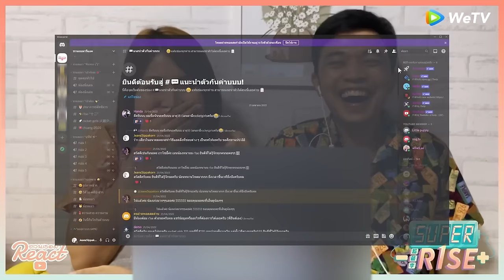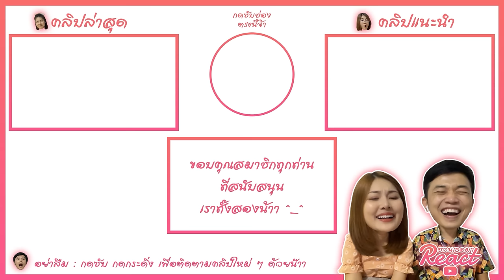REACTION | BUS - STAGE และ VLOG Siam Music Fest 2023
สมัครเป็นสมาชิกของช่องนี้เพื่อเข้าถึงสิทธิพิเศษต่าง ๆ

และอย่าลืมกด Subscribe พร้อมกดกระดิ่งแจ้งเตือนคลิปใหม่ ๆ ของช่องด้วยนะคะ

เวลาและลิงก์คลิป
00:00 เริ่มคลิป

โชว์ในงาน Siam Music Fest 2023
01:20 1. BUS 'BLIND SPOT' (Siam Music Fest 2023)

05:39 2. BUS 'ROAD TRIP' (Siam Music Fest 2023)

10:50 3. BUS 'FORGET ME NOT' (Siam Music Fest 2023)

15:38 4. BUS 'นี่นะคะ (I’m Here!)' (Siam Music Fest 2023)

20:35 5. BUS 'ดี๊ดี (UNEXPECTED)' (Siam Music Fest 2023)

24:00 6. BUS 'อย่าเสียใจคนเดียว' (Siam Music Fest 2023)

28:02 7. BUS 'Because of You, I Shine' (Siam Music Fest 2023)

32:40 8. VLOG - งาน Siam Music Fest 2023

ประวัติ วง BUS
           789 Debut Group เจ้าของชื่อวงความหมายกินใจ BUS ที่ย่อมาจากประโยคเต็ม Because of you I shine 12 หนุ่มจากรายการ 789 Survival ที่มีสมาชิกคือ อลัน พศวีร์ ศรีอรุโณทัย, มาร์ค กฤษณ์ กัญจนาทิพย์, ขุนพล ปองพล ปัญญามิตร, ฮาร์ท ชุติวัฒน์ จันเคน, ไทย ชญานนท์ ภาคฐิน, เน็กซ์ ณัฐกิตติ์ แช่มดารา, ภู ธัชชัย ลิ้มปัญญากุล, คอปเปอร์ เดชาวัต พรเดชาพิพัฒ, เอเอ อชิรกรณ์ สุวิทยะเสถียร, จั๋ง ธีร์ บุญเสริมสุวงศ์, ภีม วสุพล พรพนานุรักษ์ และ จินวุค คิม สมาชิกชาวเกาหลีใต้คนเดียวของวง จาก Tada Entertainment และ Sonray Music